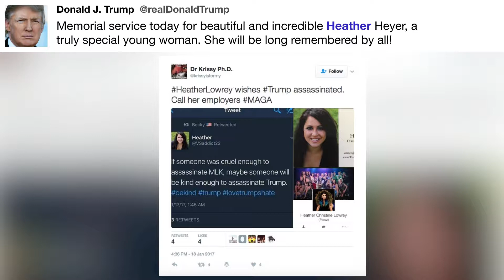Memorial service today for beautiful and ...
"Memorial service today for beautiful and incredible Heather Heyer, a truly special young woman. She will be long remembered by all!" - @realDonaldTrump